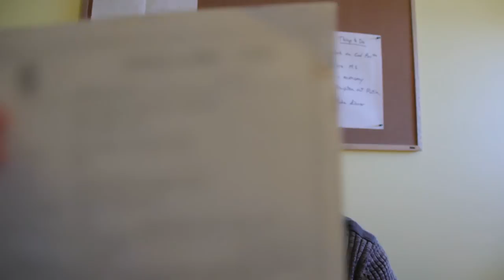Proof it's Actually ME Answering Facebook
Recently, some people were questioning whether they were actually communicating with the real Marc Marut on facebook, or if it was someone that he had hired (or maybe even someone posing as him).

In this video Marc dispels once and for all any doubt that it is indeed himself, the one and only, and no one else communicating on his facebook account. To prove it he even shows ID!